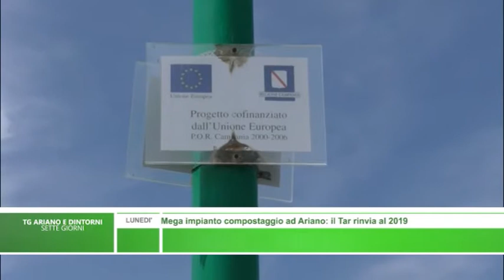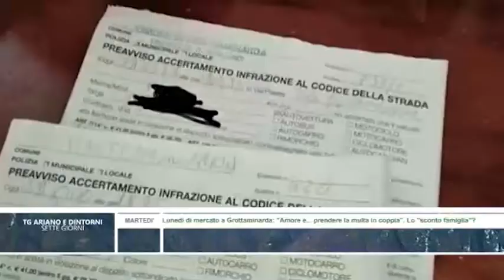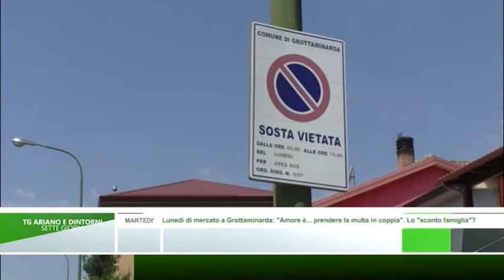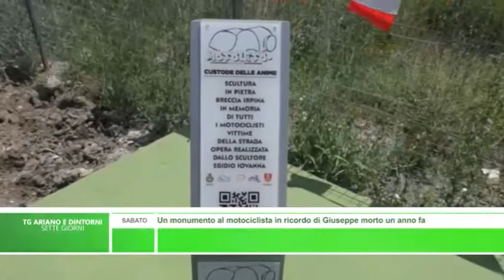Tg Ariano e Dintorni Sette Giorni - dal 28 Maggio al 2 Giugno 2018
Il riepilogo dei servizi effettuati nel corso della settimana dal 28 maggio al 2 giugno ad Ariano, Grottaminarda, Melito.